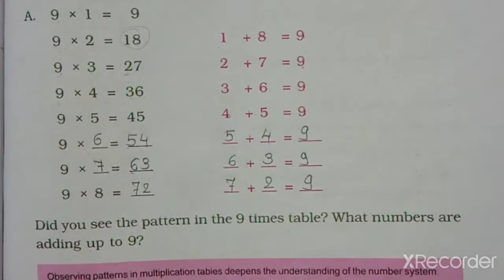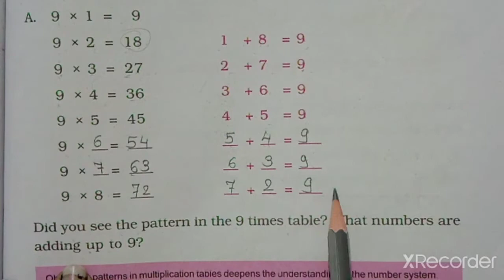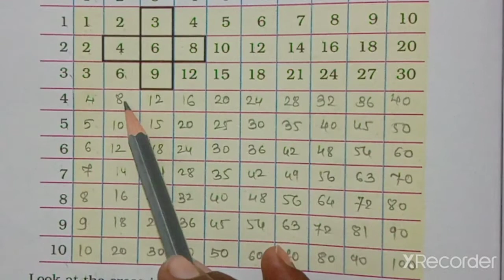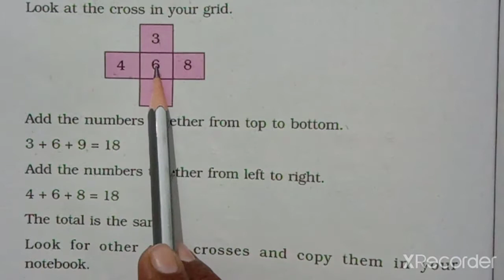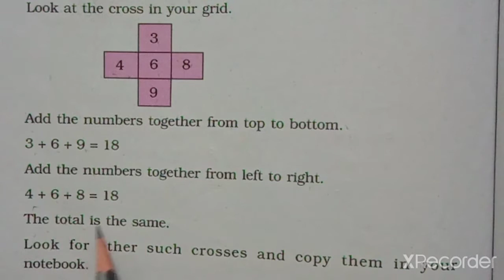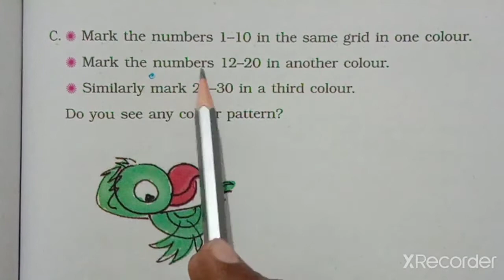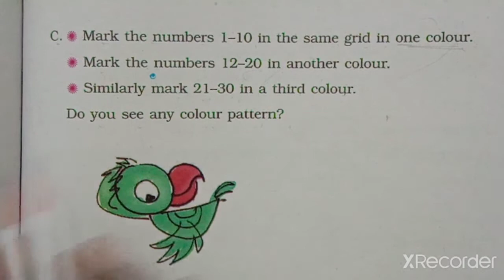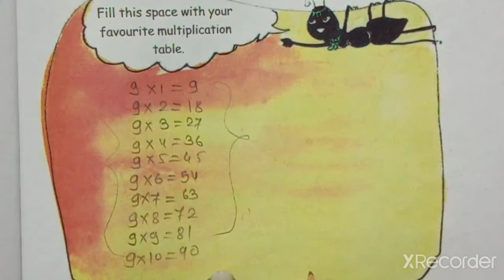STD3 MATHS CH-9 PART-8 (ENG MED)